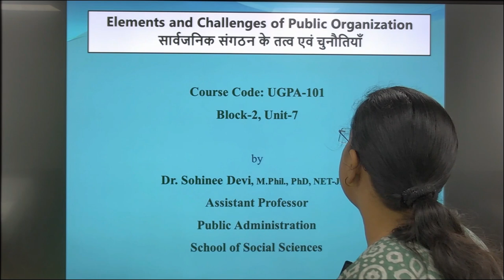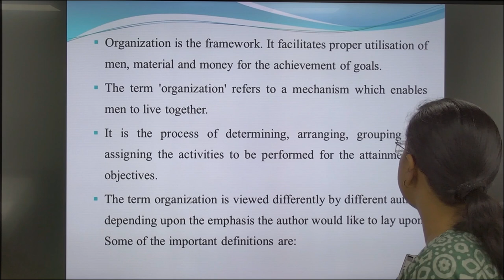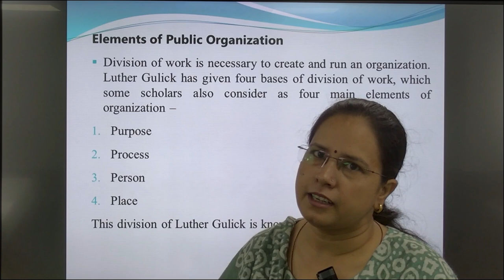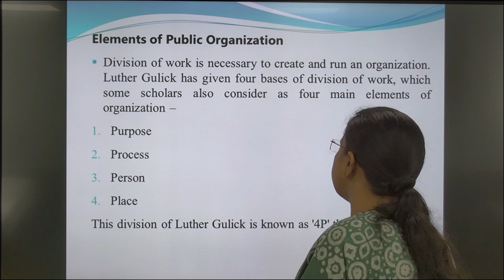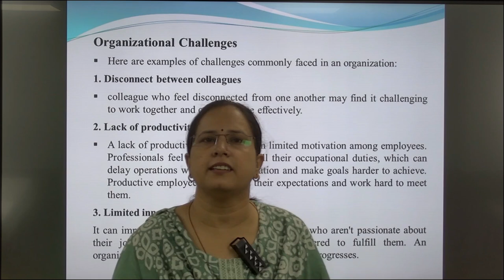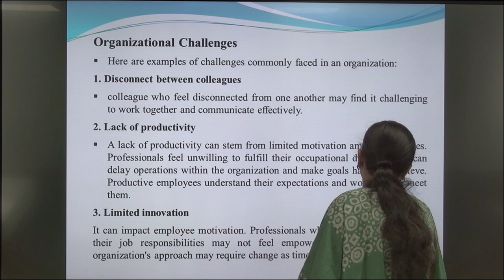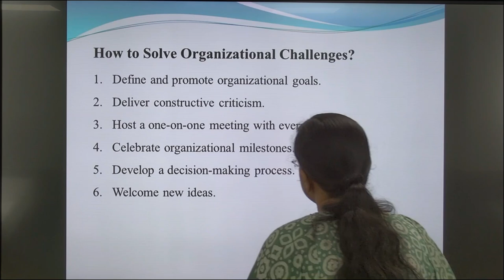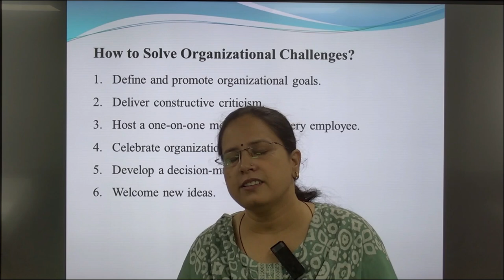Elements and Challenges of Public Organization Course Code: UGPA101Block-2,Unit7 by Dr. Sohinee Dev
Elements and Challenges of Public Organization

                                   सार्वजनिक संगठन के तत्व एवं चुनौतियाँ
                                 Course Code: UGPA-101
Block-2, Unit-7

                                                              by

                                 Dr. Sohinee Devi, M.Phil., PhD, NET-JRF

                                                 Assistant Professor